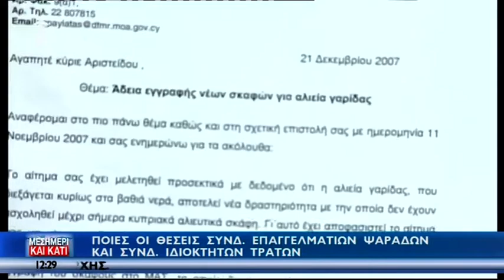Κλείνουν το λιμάνι Λάρνακας, δίωρη διαμαρτυρία ψαράδων τη Δευτέρα